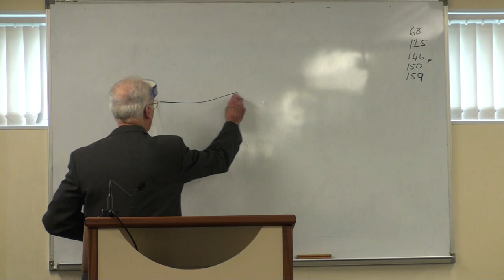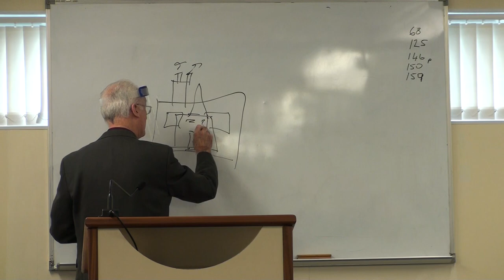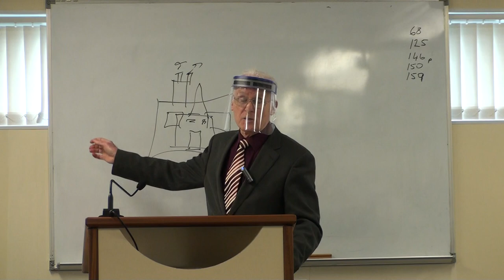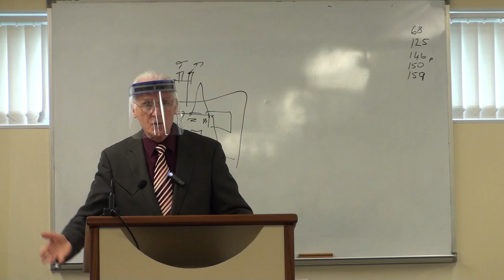Is the Church building a Church by Steve Kearney